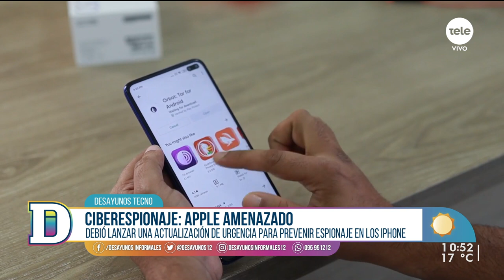Ciberespionaje y el caso Pegasus: ¿por qué sacar Apple lanzó una nueva actualización de seguridad?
¿Qué es Pegasus? ¿Quién lo creó? ¿Cómo funciona? ¿Qué poder real tiene? ¿A quiénes ha logrado espiar y cómo? A 20 años del 11S, que marcó el inicio del ciberespionaje masivo en el mundo. ¿Cuánto ha evolucionado? ¿Qué desafíos enfrentamos?